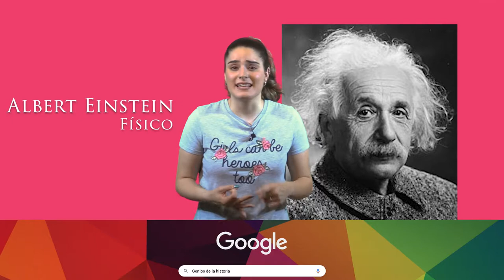La importancia de ir al instituto y orientación académica en el barrio - Secundaria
¿Te cuesta mucho trabajo ir a clase? ¿Aún no sabes que quieres estudiar? Hoy en 'Aprender con Onda' Tajani os da un montón de motivos para que vayáis al instituto y disfrutéis del aprendizaje. Además, encontraréis algunos recursos para ayudaros elegir vuestro camino profesional. Trabajar haciendo lo que más te gusta es posible.